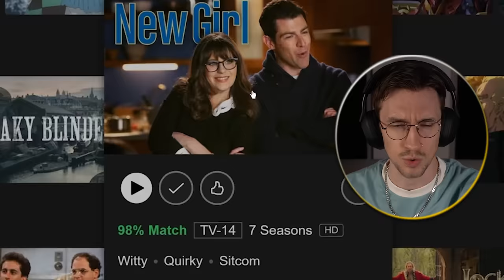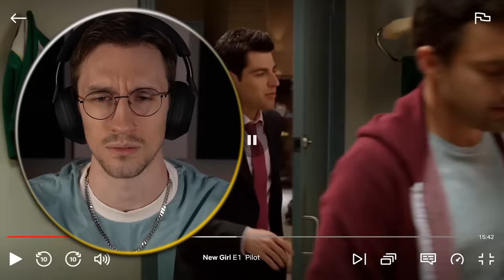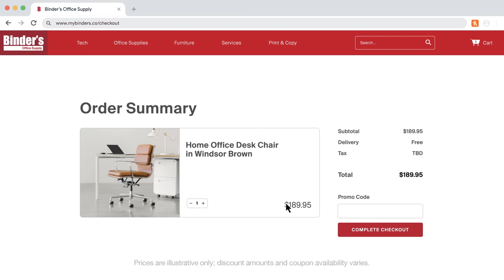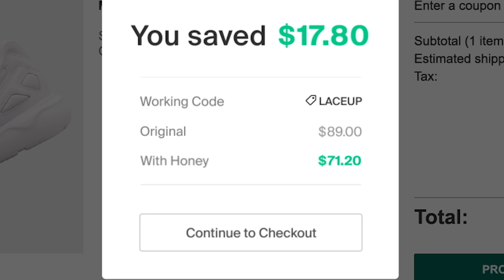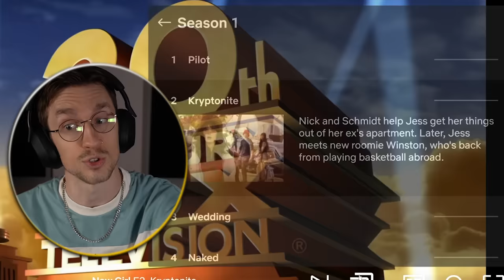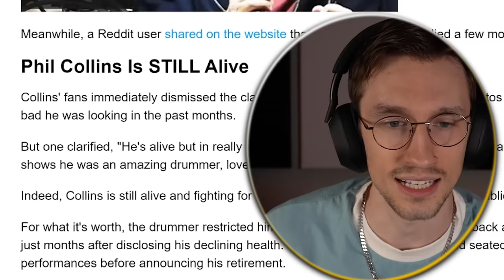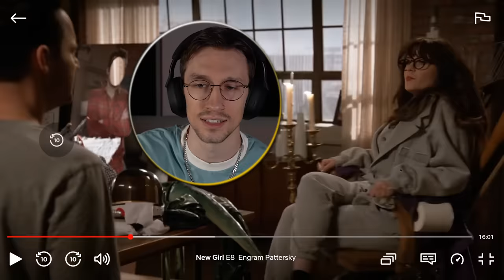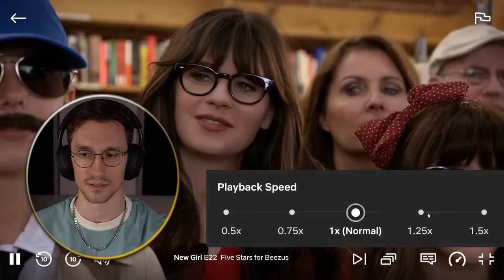Watching ONLY the FIRST and LAST Episode of *NEW GIRL*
0:00 - happy Monday
0:50 - Pilot
9:47 - Episode 2
14:50 - 2nd Last Episode
20:51 - Series Finale
26:46 - Season 6 Finale